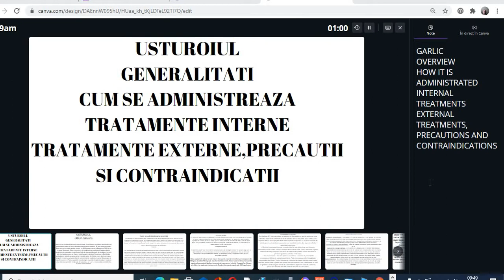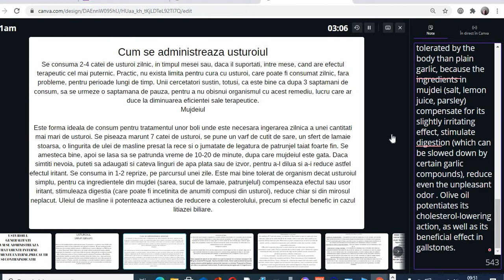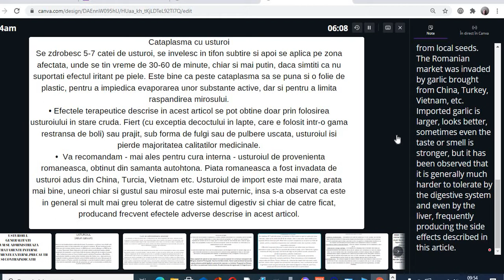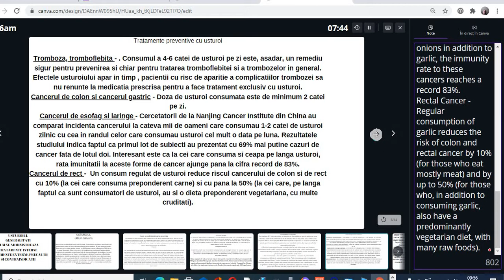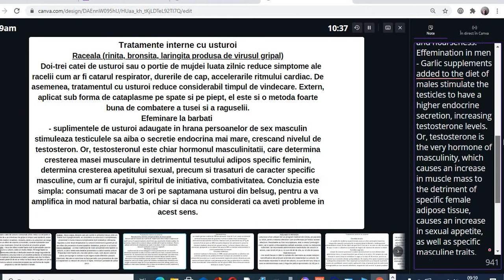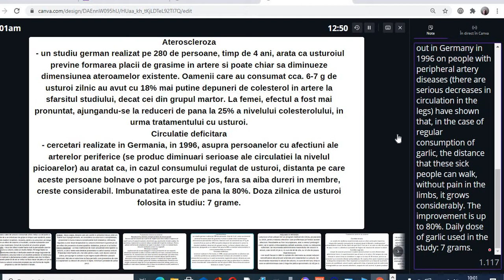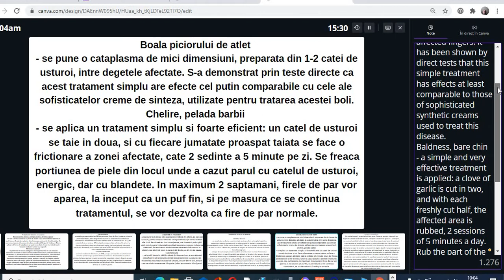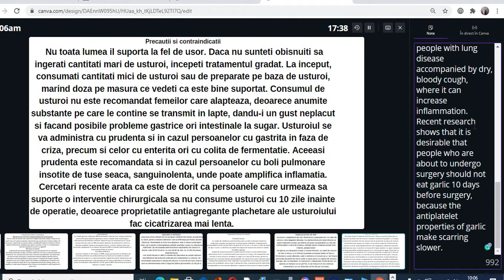Usturoiul o leguma miraculoasa! Trateaza o multime de afectiuni.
USTUROIUL-Planta-minune,care trateaza un numar impresionant de afectiuni ale corpului uman
urmareste-ma si pe retelele de socializare:
instragram,
printerest